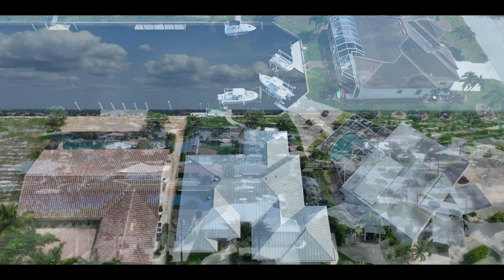2477 Sierra Lane, Punta Gorda FL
JNA Studios brings you the best in SW Florida Real Estate.  These are property videos from all of the photoshoots that we do.